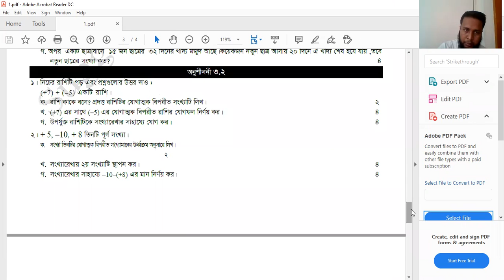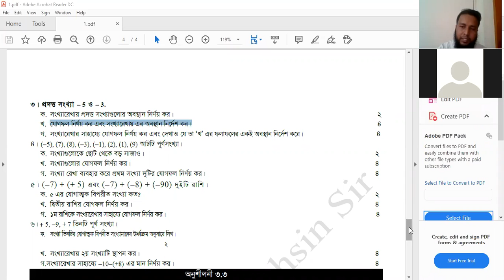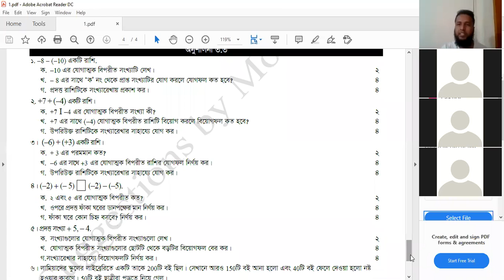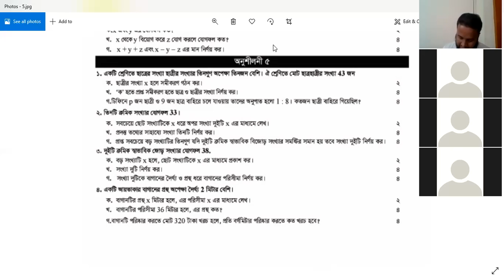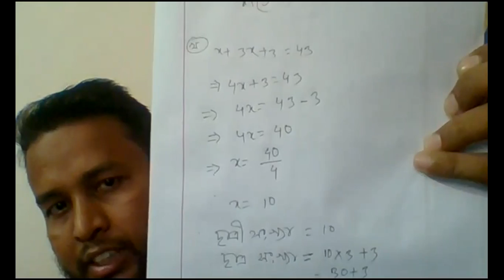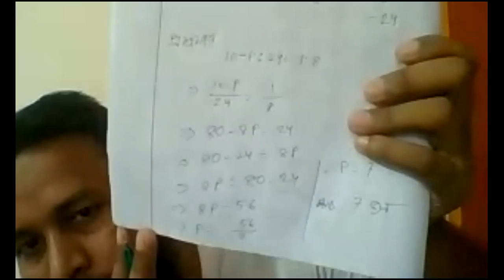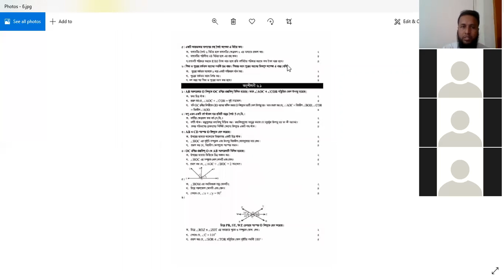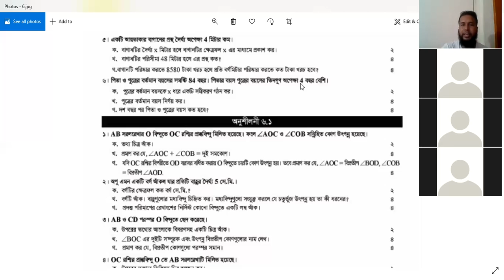ZOOM Class II ষষ্ঠ শ্রেণি ।। অনুশীলনী ৩.২, ৩.৩ ও ৫ ।। মহসীন স্যার